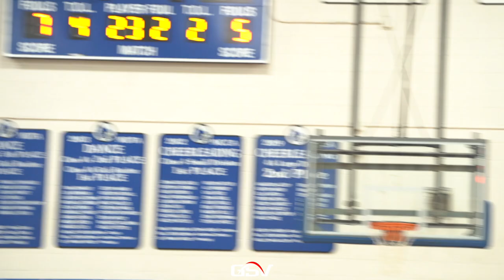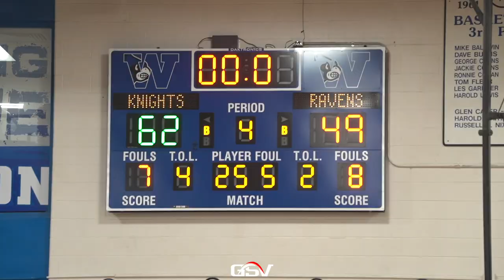PRIORY VS #4 BORGIA | Adam Rickman Goes for 26 Points | Upset of the Year Bid | Washington Tourney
Priory Ravens (7-5)
Borgia Knights (14-0)